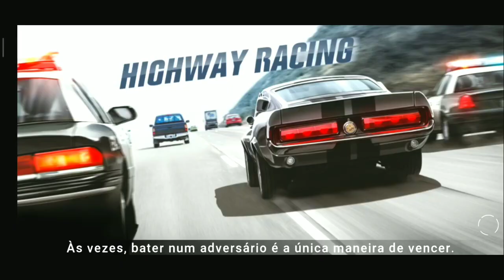😲 O MELHOR jogo de CORRIDA DE CARRO 2022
Fala galera tudo bem com vocês, no vídeo de hoje traço um jogo com um gráfico excelente, corrida de Carro onde vc vai est baixando totalmente grates na play story.

jogo de carros 3
jogos de carros legais
carx highway racing pc
jogo de carros para pc
jogo online carros infantil
jogos de carros 2
jogo de carro123
jogo de carros 360

Tgs.

Corrida de carro
Jogos de carro
Racha de carros.

Descrição do CarX Highway Racing
CarX Highway Racing é um dos poucos jogos de corrida baseado em modelo físico realista, que oferece uma experiência de condução sem precedentes.

Enfrente um monte de rivais, escape da polícia implacável e descubra as inúmeras novas rodovias.

Você vai mergulhar num mundo cheio de adrenalina, carros esportivos e estradas de alta velocidade!

Características:
- Controlado pelo CarX Engine
- Modelos de carros de alta qualidade
- Ambiente detalhado com a alternância entre o dia e a noite
- Adversários intransigentes com elementos de IA
- Trânsito agitado e polícia implacável
- Vários modos de jogo
 - Modos de campanha, de missão e de tarefa

A única regra aqui é ser o primeiro a cruzar a linha de chegada.